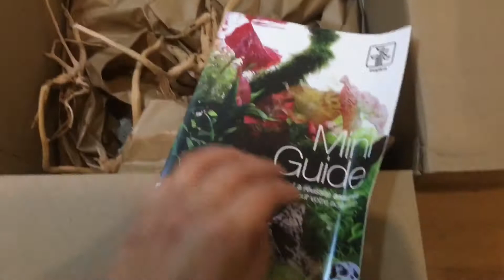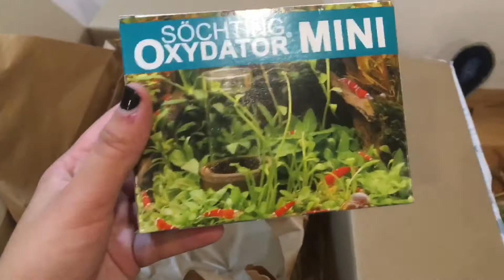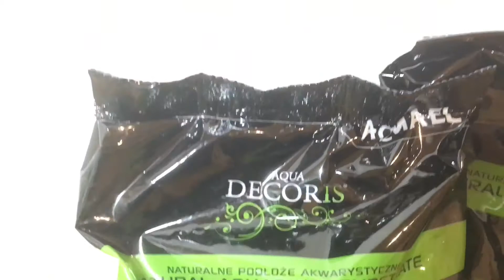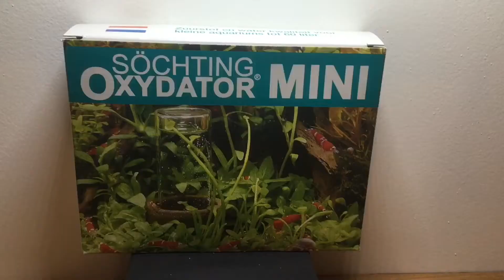GROS UNBOXING // Skaii and shrimps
Hiiiiiiiiiiiiiiii !

Gros unboxing de chez afin de préparer mon nouveau bac !

Byeeeee
Léa